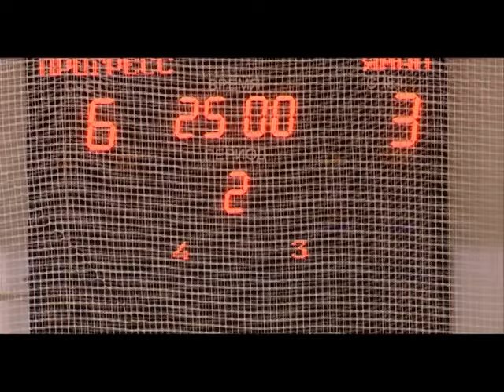30 04 2015 Новости Спорта